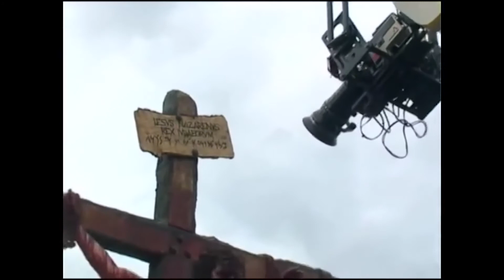Web Exclusive Content with Jim Caviezel / PART 3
Cheryl Weber got the chance to sit down in Nashville with actor Jim Caviezel to discuss his role in "Paul: Apostle of Christ."  Check out this web exclusive content!